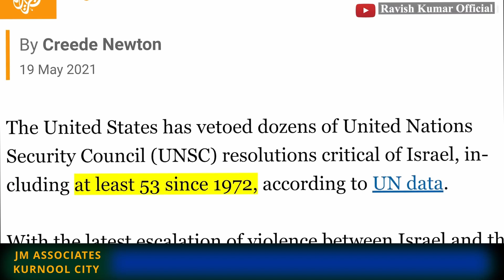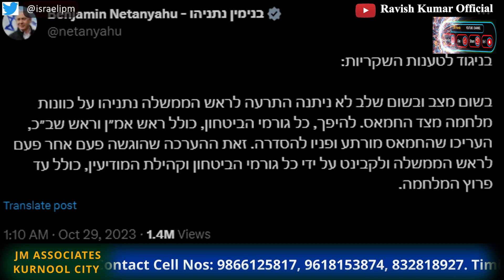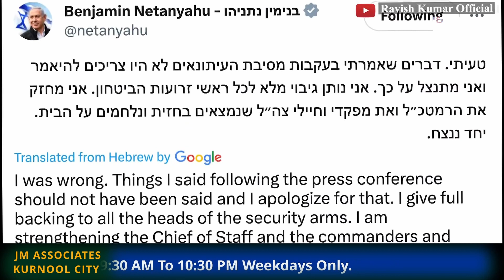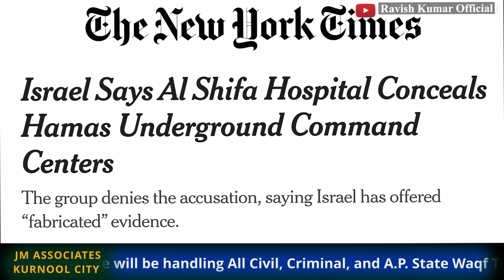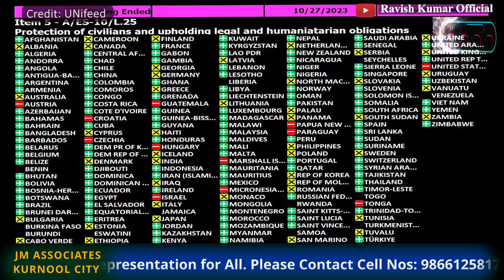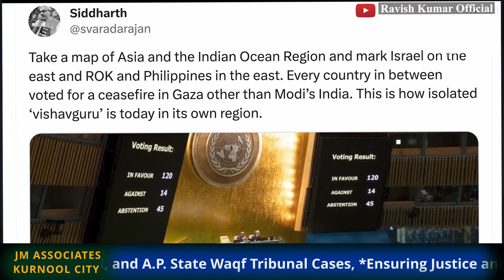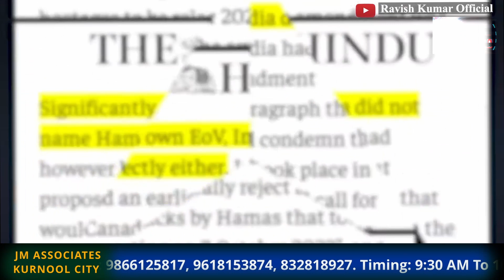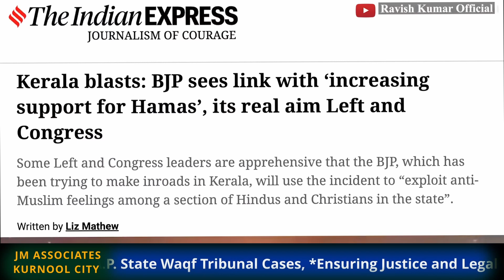Bombardment of GAZA | गाजा पर बमबारी | غزہ پر بمباری۔| UN Vote and INDIA Abstention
| # UN Vote and INDIA Abstention |
#9000 people deaths and above